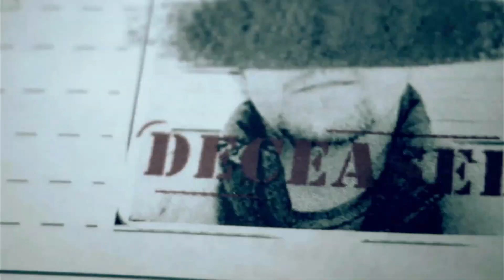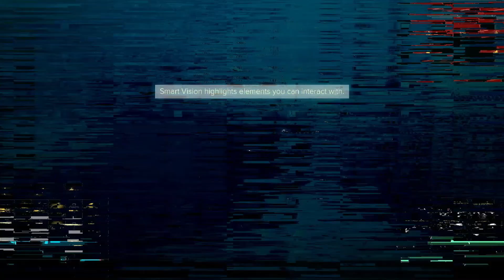Playing Deus Ex and trying to sneak around